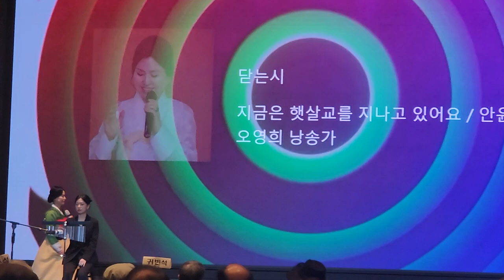지금은 햇살교를 지나고 있어요/안윤화시인/낭송/오영희